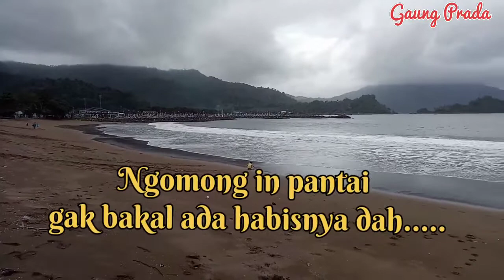Ngomong in keindahan soal pantai emang gak ada habisnya / I love pantai Prigi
hai kakak kakakk ku semua kali ini gaung lagi main ke pantai nih , maklum lah rumah dekat pantai, jadi main nya ke pantai. asli enak banget lho...